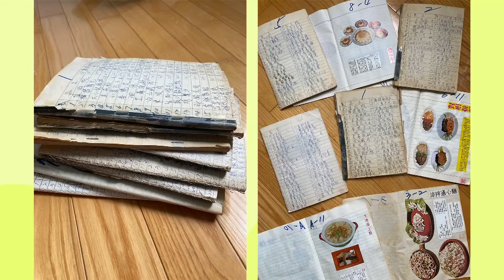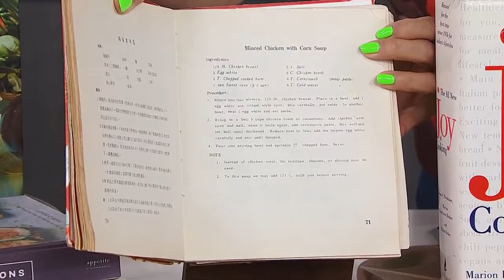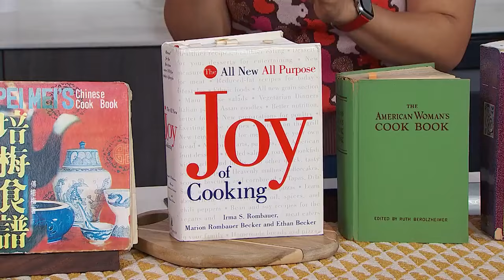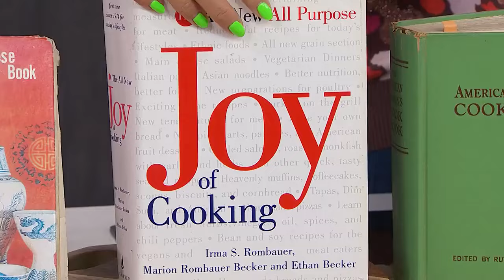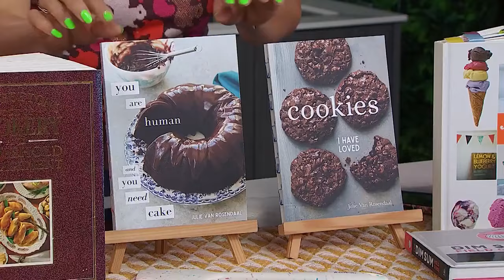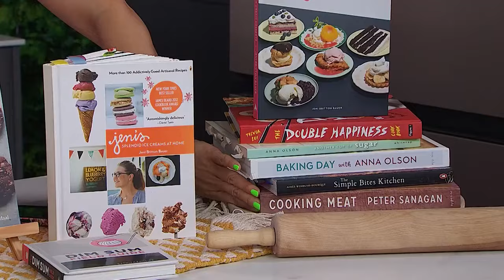9 classic cookbooks that taught me how to cook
Lifestyle Expert Pay Chen shares cookbooks for every kind of meal, dessert and occasion. "You don't have to spend 100 dollars."